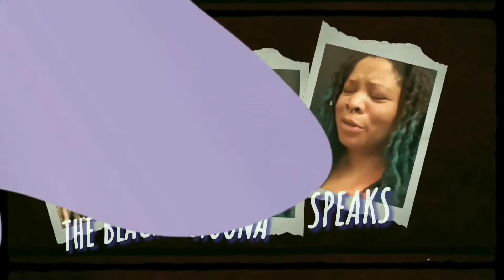WTF? Friday's Edition: December Movie Nights Let's Get It & Celebrating Our December Birthdays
Intro & Outro: Diamond Nichole
Thumbnail Art: Usagi Velvet
Banner: Noveika Coleman

$GIGI3682

"I'm just keeping it real y'all."
-Gigi